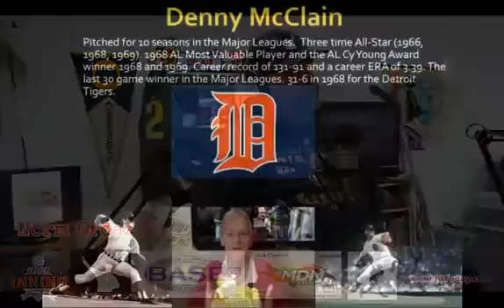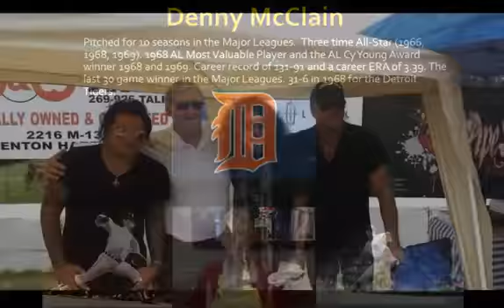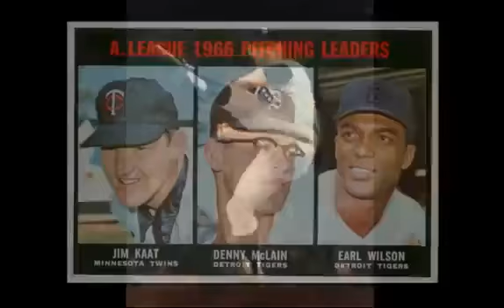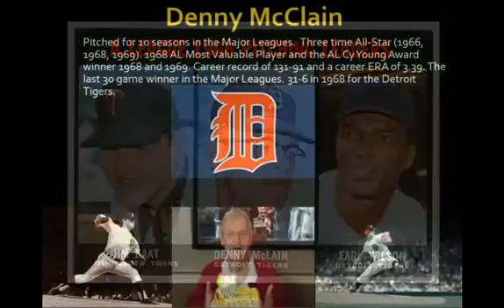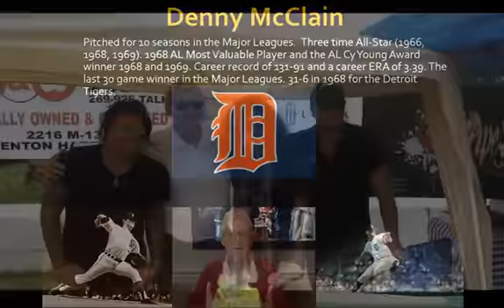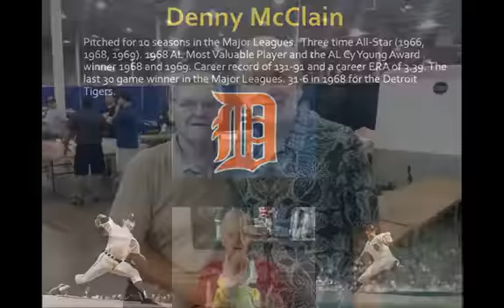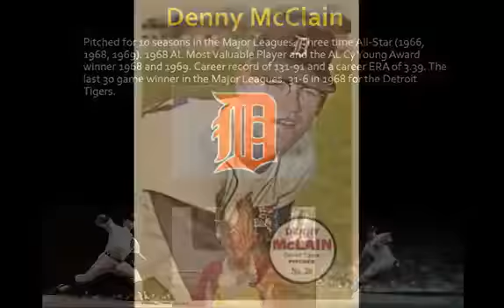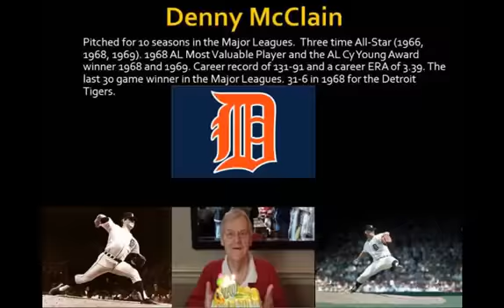Clubhouse Chatter- Guest- Denny McLain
Major League Baseballs last 30 game winner Denny McLain chats about his career and baseball.